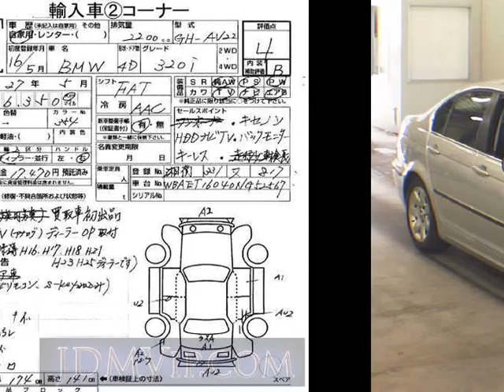2004 OTHERS BMW 320I AV22